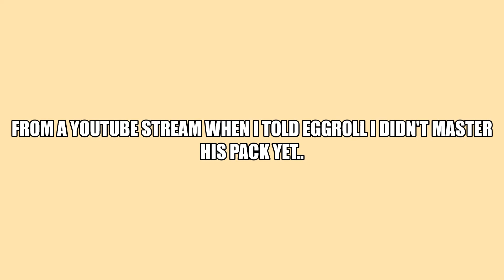Jill - Eggroll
Wassup-wassup, I'm back with another video! In this video, I finally manage to master a set with Eggroll's celebrity pack. Those new DJ effects saved me, for sure!